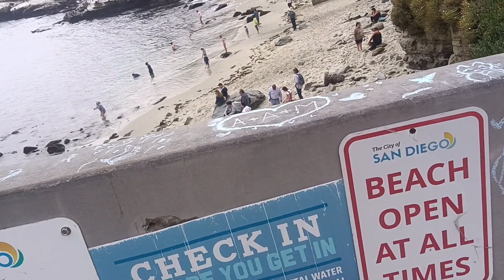La Jolla California the WAS a Jewel by the Sea July 10 2023